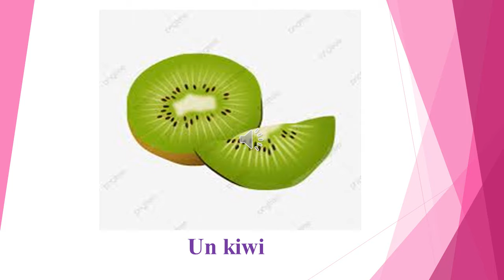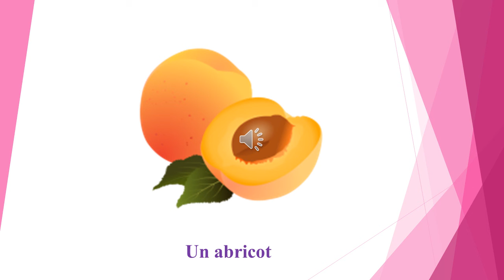unite 7 j 3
les fruits